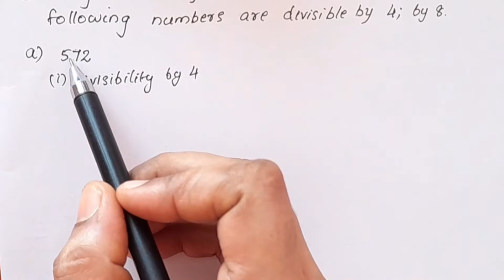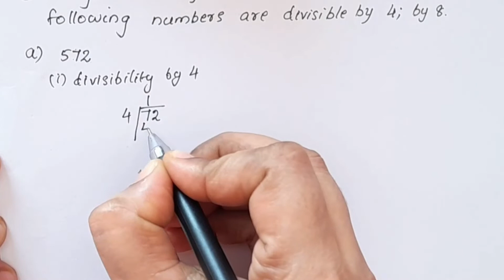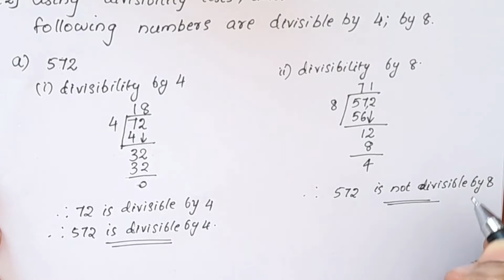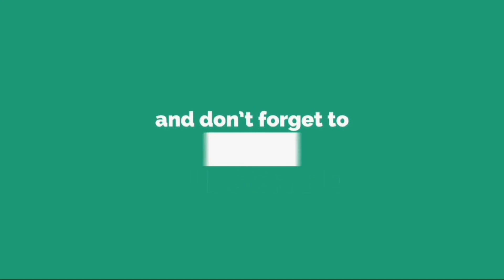Q.no.2,Exercise 3.3 CBSE Maths Class 6 Chapter 3 In Malayalam |CBSE Classes By Grace Jose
Topics
1) cbse maths class 6
2) cbse maths class 6 chapter 3
3) cbse classes by grace jose
4)cbse maths class 6 in malayalam
5) ncert maths solutions class 6
6) playing with numbers class 6 in malayalam
7) class 6 maths  chapter 3